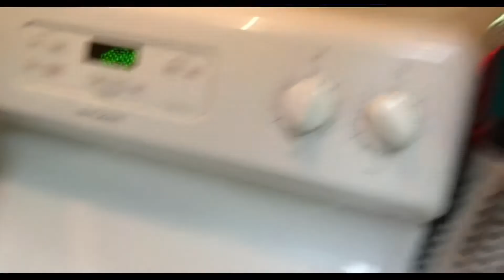COOK WITH ME!! + NEW INTRO VIDEO.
COOK WITH ME! I made CHICKEN ALFREDO FOR DINNER. More videos coming soon.

ABOUT ME
AGE: 23
STATE: VIRGINIA